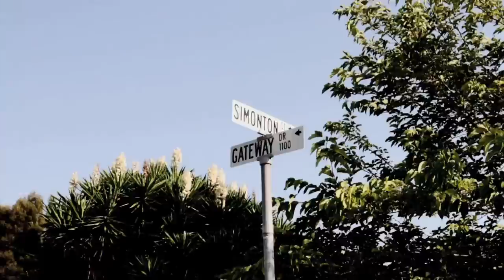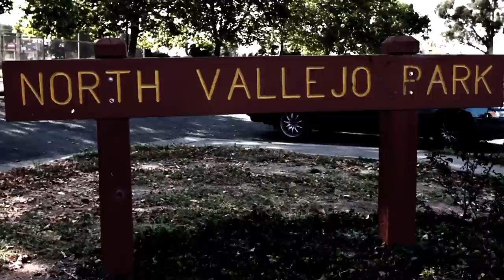Mac Duna ft E40 "Vallejo Nigga" Official Video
MAC DUNA FEAT E-40 VALLEJO NIGGA...DUNA AS THE MAC VOL 1 & 2 ALBUMS IN STORES NOW! THIZZ ENT 2012